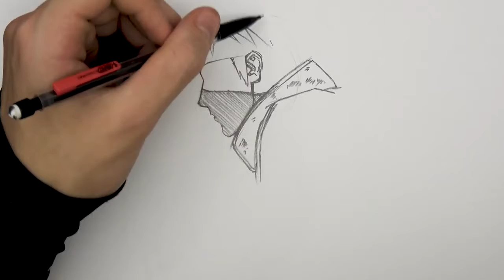Comment Progresser en Dessin Manga !